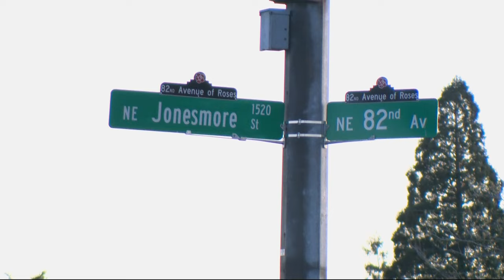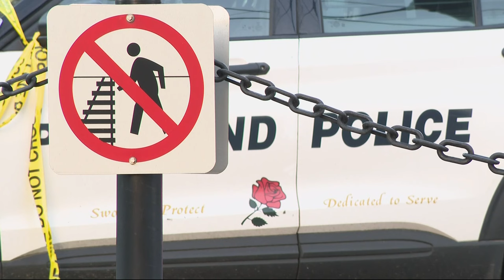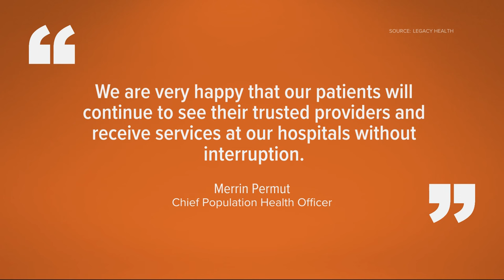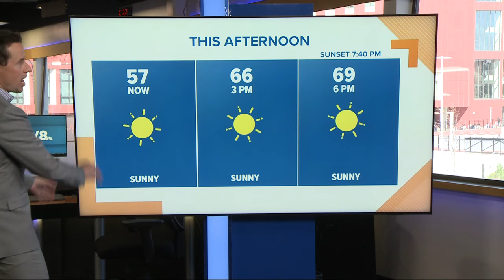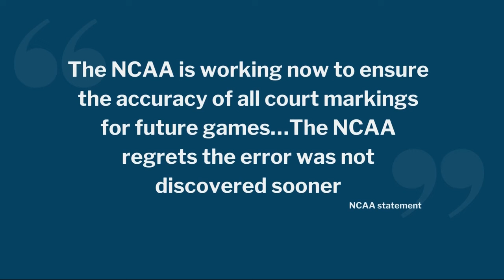KGW Top Stories: Noon, Monday, April 1, 2024